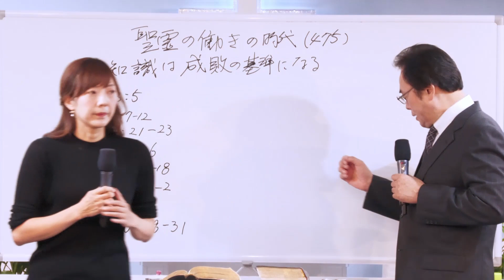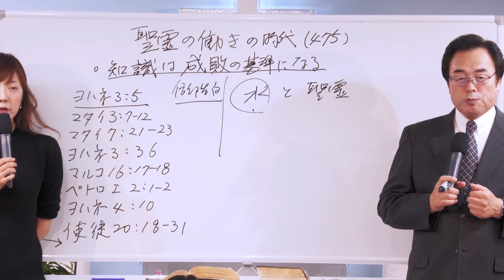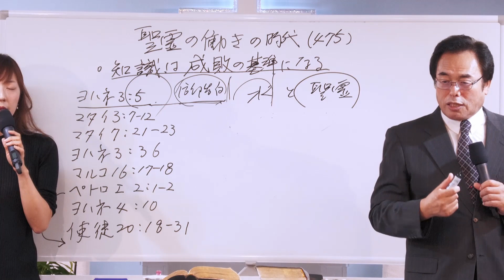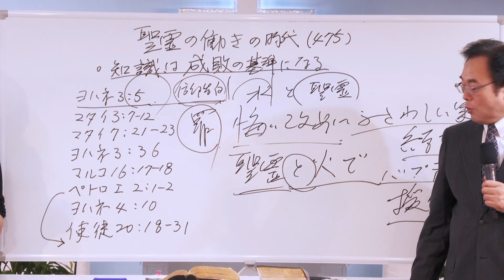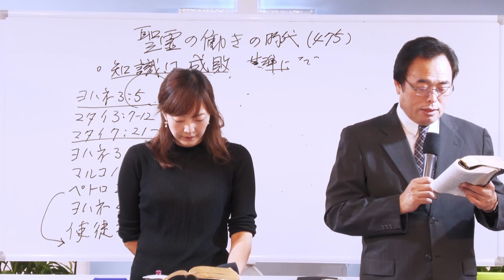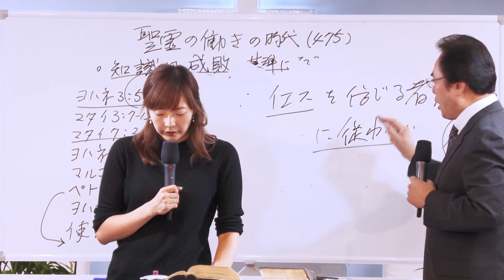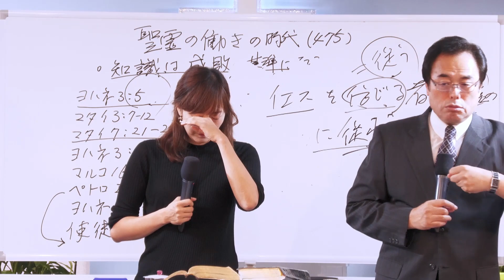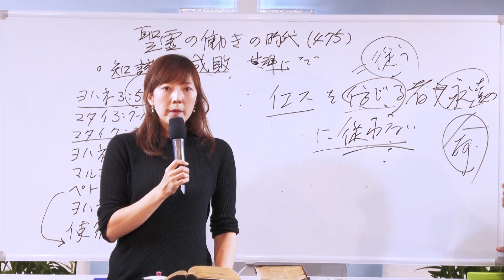2021-09-29 知識は成敗の基準になる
聖霊の働きの時代(475)
題目：知識は成敗の基準になる
本文：ヨハネによる福音書 3:5

제목: 지식은 성패의 기준이 된다.